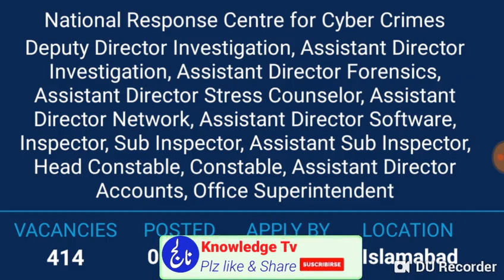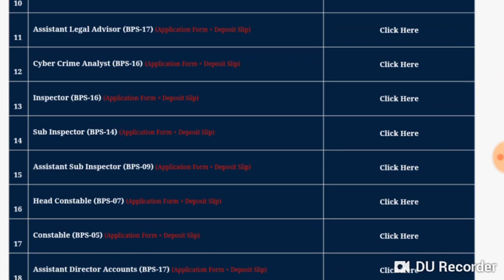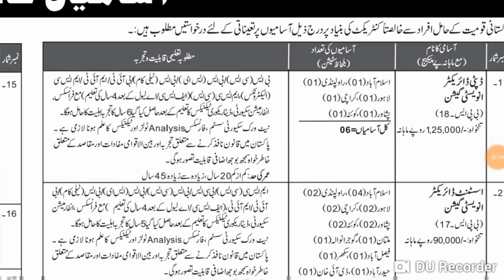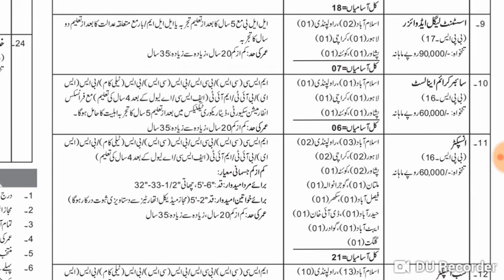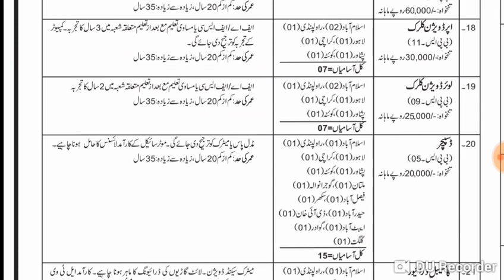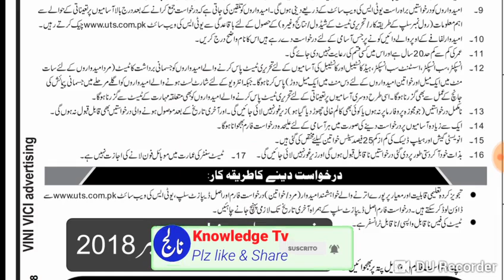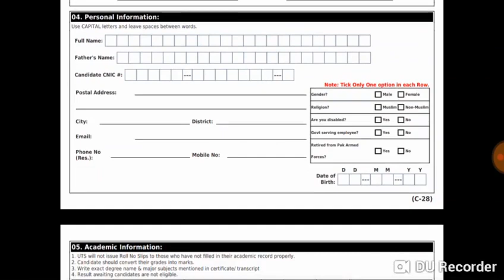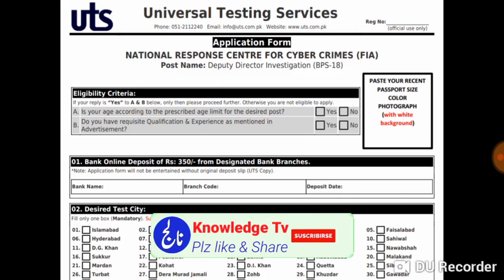Today Jobs announced in federal investigation Agency 2018 II latest Jobs in FIA . FIA Jobs.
We focus to provide  Jobs, NTS Jobs, DAE Jobs, Doctor Jobs, Teaching Jobs, Government Jobs, Lecturer Jobs, Private Jobs, PPSC Jobs, Today Jobs announced in federal investigation Agency 2018 II latest Jobs in FIA . FIA Jobs.Educators Jobs, Consultant Jobs, WAPDA Jobs, Pak Army Jobs, Professor Jobs, Pak Air Force Jobs ( PAF Jobs), paperpk jobs, & FPSC Jobs, and education department.